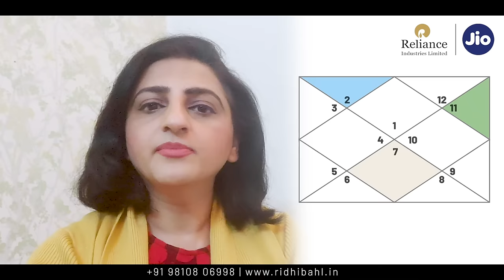Timing Of Marriage In Vedic Astrology | विवाह का समय। (Horoscope Secrets) कब होता है विवाह? | हिंदी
वर्तमान समय में ज्योतिषियों से सबसे ज्यादा पूछे जाने वाला प्रश्न विवाह समय का है। लड़कियों के पिता इस संबंध में विशष चिंतित रहते हैं। आज से 50-60 वर्ष पूर्व जब बाल विवाह का रिवाज था, तब विवाह समय बताने का एक बड़ा सरल तरीका गांव-शहर के पंडित काम में लाते थे। वे कुंडली की सप्तम भाव की राशि संख्या में 8 जोड़ देते और विवाह का वर्ष भी बता देते।

इसमें कम से कम आयु 9 वर्ष आती (तुला लग्न में) और अधिक से अधिक विवाह की उम्र 20 वर्ष निकलती। अब यह फॉर्मूला लागू नहीं किया जा सकता। देशकाल के अनुसार सूत्र बदलते रहते हैं।
विवाह समय के संबंध में कुंडली पर कुछ शोधकार्य भी हुआ है। मोटे रूप में विवाह की अवस्था (18 से 28 के लगभग) में जब शनि और बृहस्पति दोनों सप्तम भाव और लग्न को देखते हों या गोचरवश इन भावों में आ जाएं तो उस अवधि में अवश्य विवाह होता है।